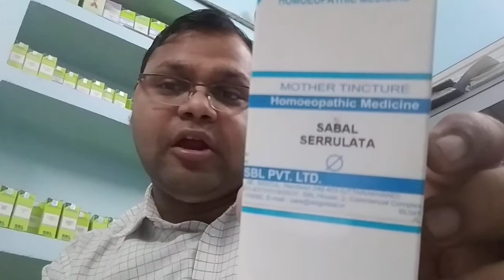Homeopathic treatment for Prostate Gland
Homeopathic treatment for Prostate Gland disorder Burning micturation UTI BPH Prostitis etc.

1.Medorrhinum 200 CH Alternate day 4 to 5 drops.
2.Cantheris 200 CH Two times a day.
3.Sabal sarulata Q 10 to 15 drops half cup of water two times a day.